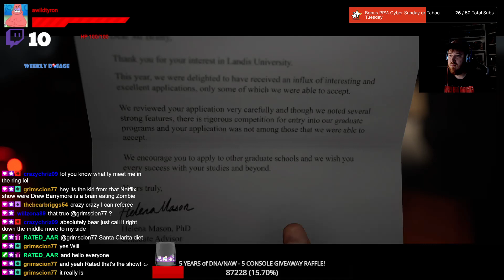Spending the night at Hackett's Quarry summer camp! | The Quarry, Ep. 1 | Xbox Series X